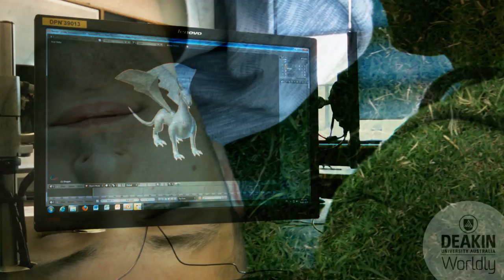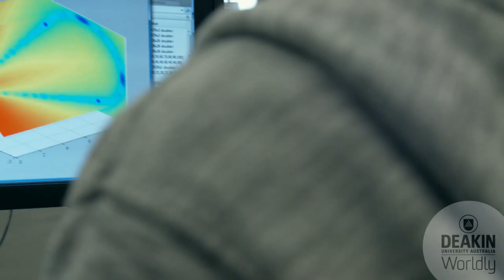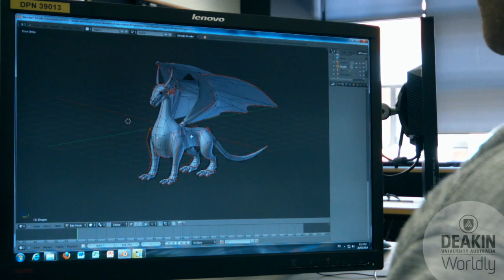Games @ Deakin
Computer games are more than merely entertainment products. They are also fundamental tools used in sales and marketing, business strategy, education and even science. Understanding games and being able to develop them in a digital, connected age is a valuable skill. Study Games Design and Development at Deakin and prepare yourself for a career beyond traditional roles in gaming companies.